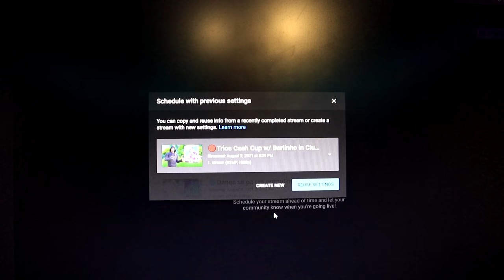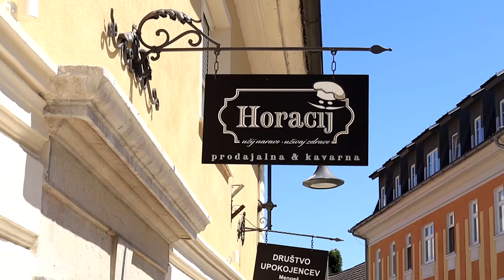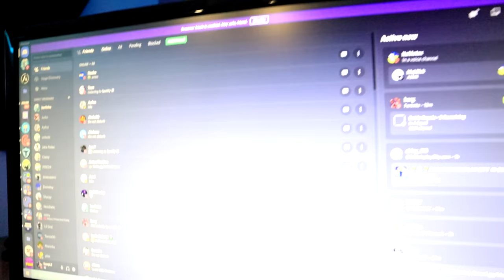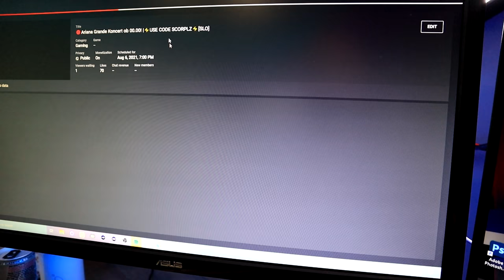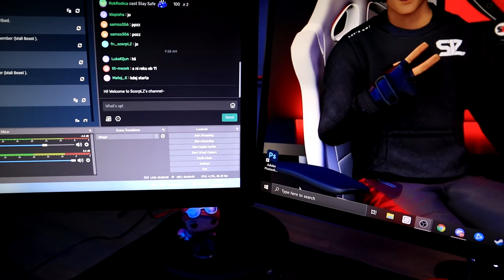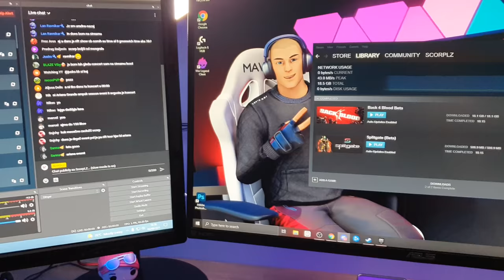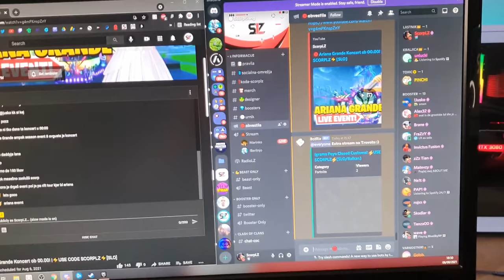Kako izgleda moj dan? - A Day In My Life | Vlog #5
❤️ Uporabi kodo (ad) ➔ SCORPLZ v Item shop-u!